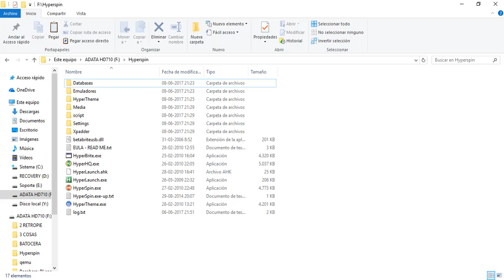Hyperspin Demo 16GB-Para pendrive ó C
Compendio de Hyperspin 16GB, versión surtida, para su arranque desde pendrive ó desde la unidad C (por defecto, viene para ser ejecutado en pendrive). Comprende sistema arcade MAME, sólo arcades, con cerca de 1000 juegos y algunos clones de juegos como SF, MK, KI, KOF y otros